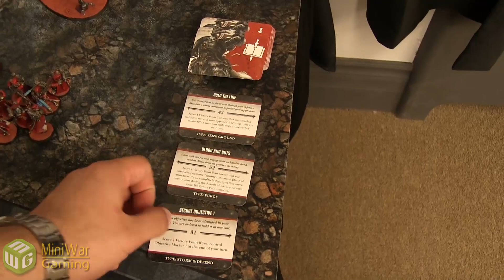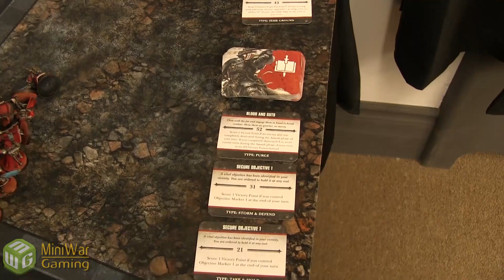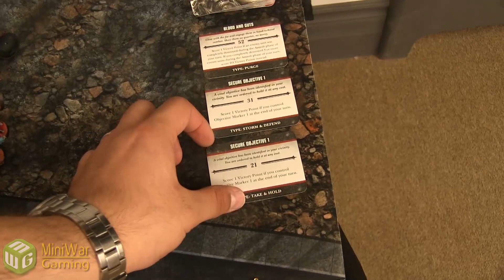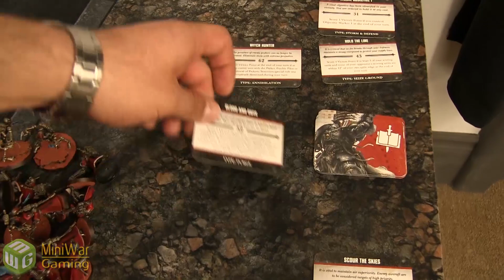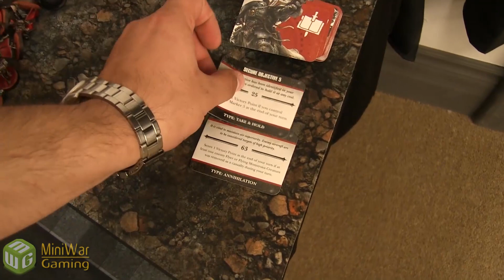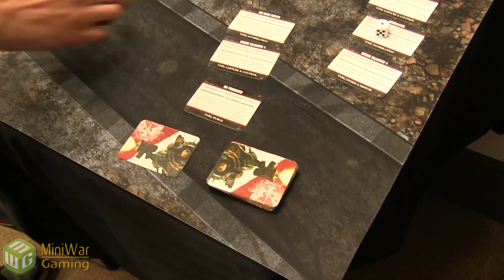Grey Knights vs Minotaurs Warhammer 40k Battle Report - Sanctioned Batrep Ep 05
To watch the Blood Angels/Necrons vs Minotaurs/Admech Battle Report, go

The Sons of Titan take their Skitarii allies to battle Thomas and his Minotaurs in this 1500 point game.